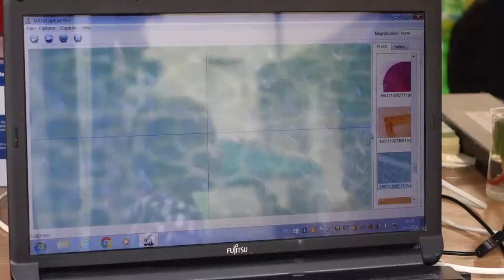WoodMaid.CZ - Flér jarmark 2016